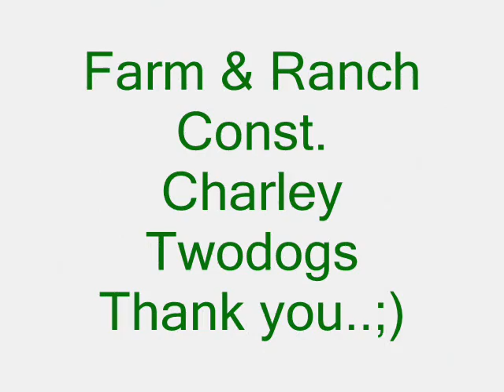One badass sawblade.wmv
Cutting three sheets of steel roofing like hot butter!